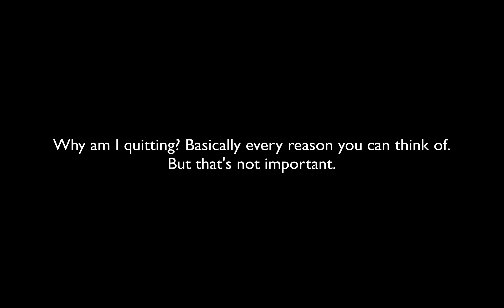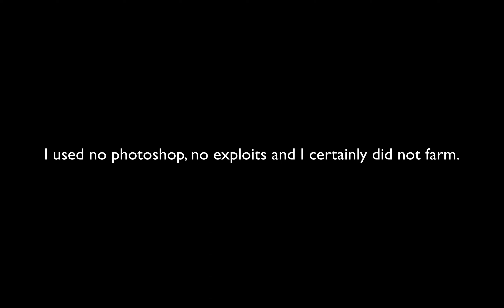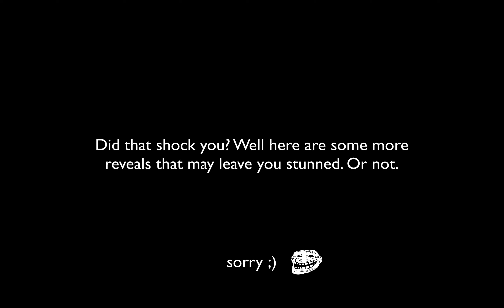I Quit.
NOTE: When I say quit, I mean quit actively engaging with Blocktanks. I will stop making content about Blocktanks and may only come back once in a while, when I feel like it. After the "Best of Rhykon" Montage, I may continue posting content on this channel but about other games (most probably Battledudes.io).

Boredom, Lack of Updates, No Competition etc. If you want a reason that I retired, any of these could be one.

Anyways, since I'm now officially retiring, here's a video that will hopefully anger you because of the alt reveals, make you feel nostalgic due to the memorable moments, or just leave a positive impact on you ;) (yes, anger is positive to me).

Cya!